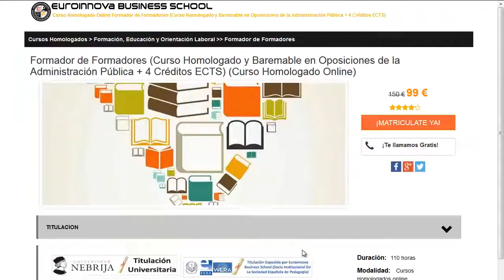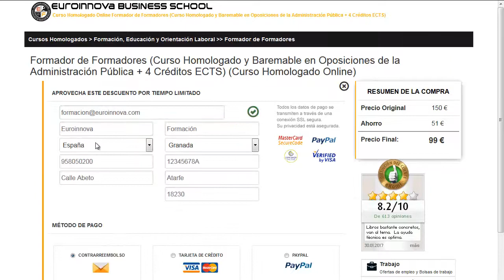Cursos De Biotecnología, tecnología de los alimentos y enología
Cursos De Biotecnología, tecnología de los alimentos y enología. Encuentra  Cursos De Biotecnología, tecnología de los alimentos y enología en Euroinnova Formación. Con nosotros obtendrás los mejores descuentos y becas.Todos nuestros master y cursos los podrás hacer desde casa.

Disponemos más de 10000 master y cursos gratis con los que enriquecer tu formación. Te asesoramos en todo lo que quieras saber sobre Cursos De Biotecnología, tecnología de los alimentos y enología así como de precios, descuentos, dónde se estudia, estudio online, estudio a distancia.